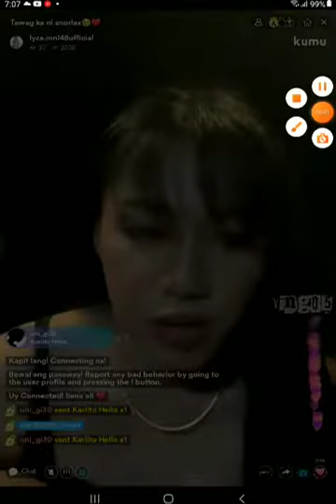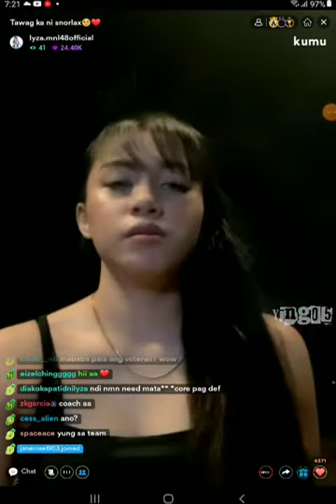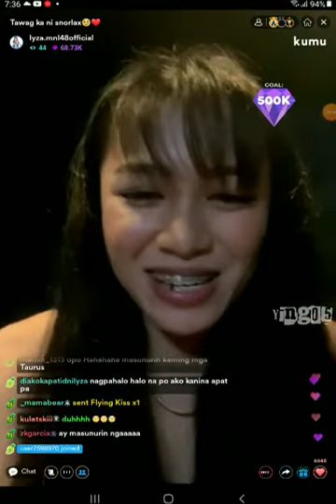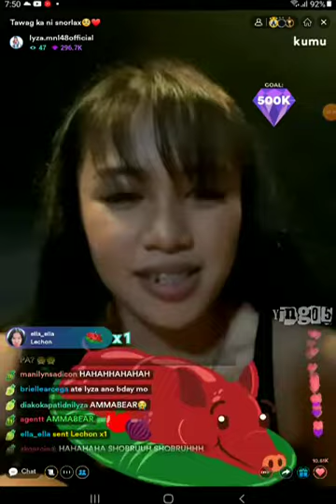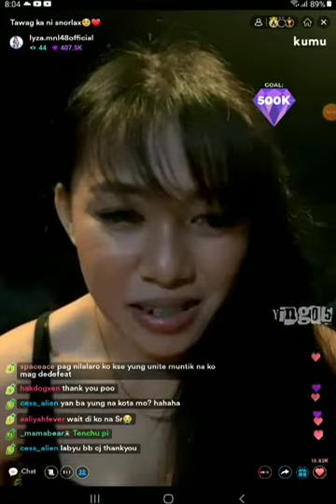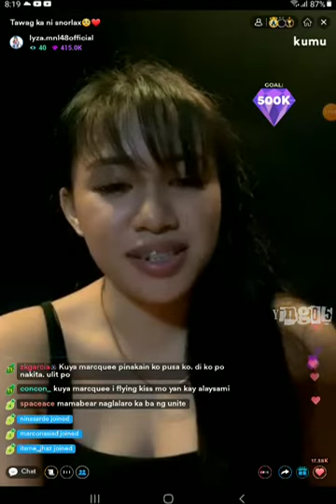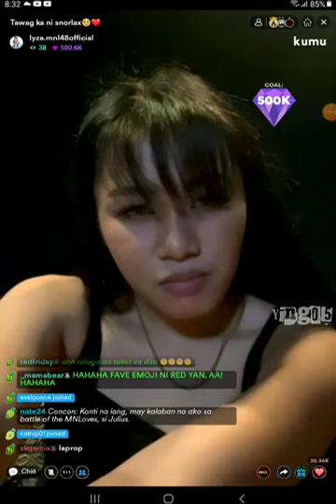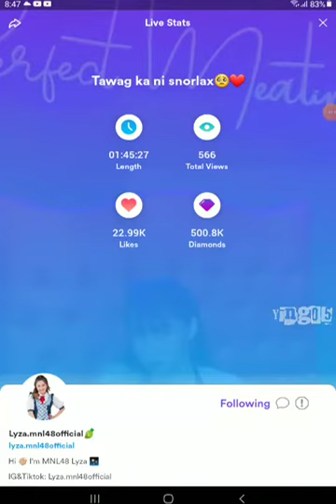MNL48 LYZA on KUMU LIVE 💎January 9, 2022💎